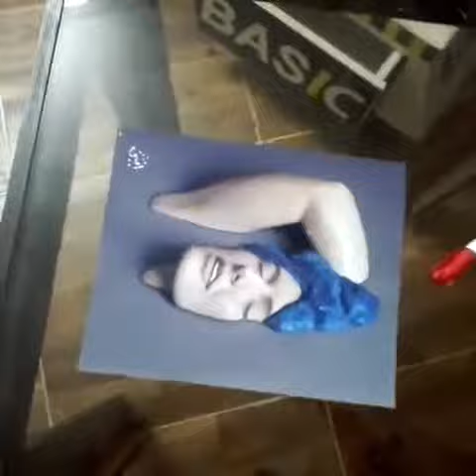نقاشی سه بعدی، بازم شاهکار افشین احمدی ملقب به جادوگر از بندر ماهشهر